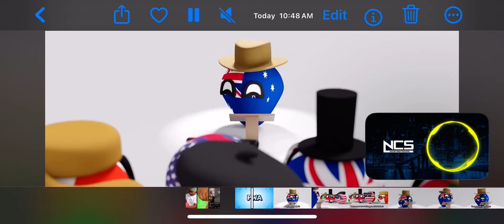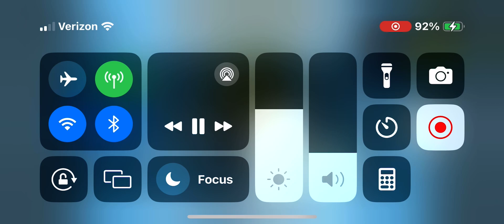Rest in peace Titanic 2